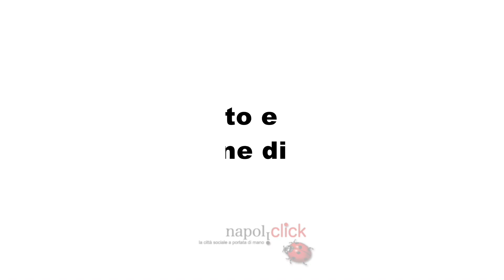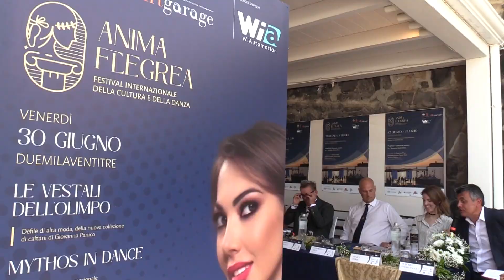Tra mito e danza, a Monte di Procida la prima edizione di Anima Flegrea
Una sei giorni di spettacoli tra mito e danza nel suggestivo scenario di Monte di Procida. È tutto pronto per la prima edizione di “Anima Flegrea - Festival del mito, della cultura e della danza”, con la direzione artistica del coreografo internazionale Antonio Colandrea. L’appuntamento, con vista mare, è in programma da martedì 27 giugno a domenica 2 luglio 2023 nella splendida cornice naturale di Acquamorta.

Prodotta dal Comune di Monte di Procida con la WiAutomation e organizzata da ArtGarage – Centro Coreografico e delle Arti Performative Contemporanee con la collaborazione di CampiFlegrei Active, Artù, Avvertenze Generali, la ProLoco di Monte di Procida e l’Endas, la manifestazione premierà molti nomi di fama nazionale e internazionale del mondo dell’arte, del teatro, del design, della musica, del canto e anche dello sport tra cui Luciana Savignano, Oriella Dorella, Jacopo Godani, Aja Jung, Anna Maria Prina, Maurizio De Giovanni, Enzo Moscato.